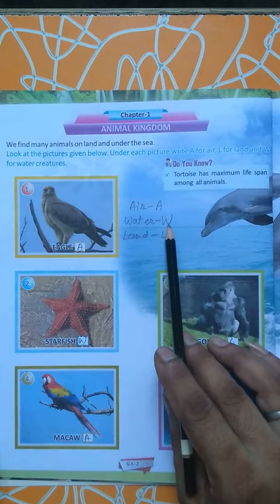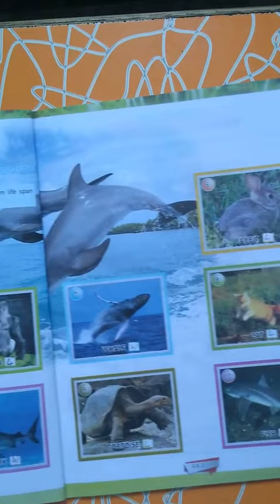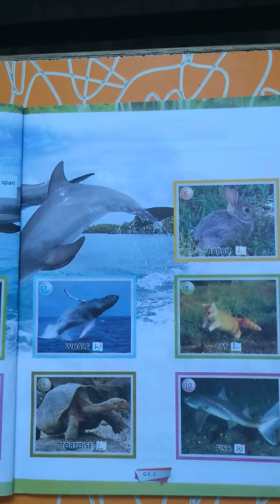Class-2. G.K. L-1